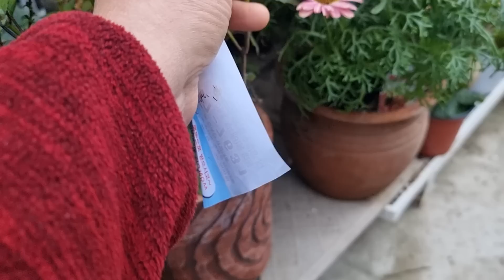구근 심는시기 앵초 별가가미월동? 아젤리아 분갈이시기 화초관리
다알리아 구근은 지역 온도를 체크 하시고 밤온도가 5도 이상이면 심어보세요